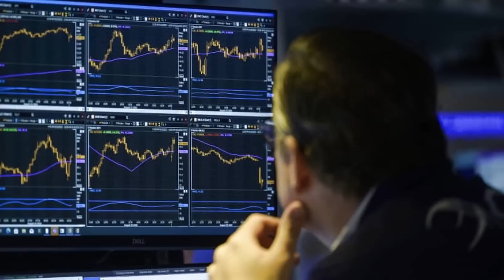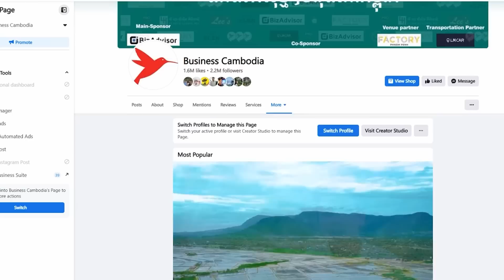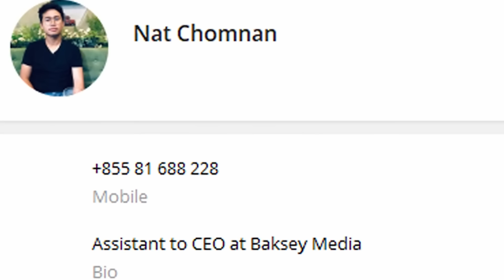ក្រុមហ៊ុនទ្បាន១នេះ រកស៊ីខាតជាង១៣ឆ្នាំ ហេតុអ្វីមិនព្រមបិទទ្វាហើយនៅតែនៅមុខទៀត?